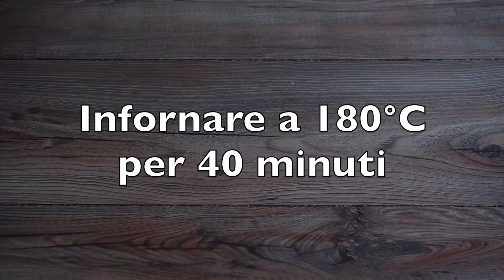Plumcake alla Ricotta e Gocce di Cioccolato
TORTIERA 18 CM ECONOMICA
TORTIERA 18 CM BUONA
TORTIERA 24 CM ECONOMICA:Â
TORTIERA 24 CM BUONA
LE MIE FRUSTE ELETTRICHE

IL MIO LIBRO
LA MIA PAGINA FACEBOOK TORTIERA 18 CM ECONOMICA